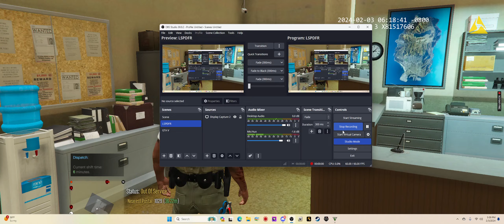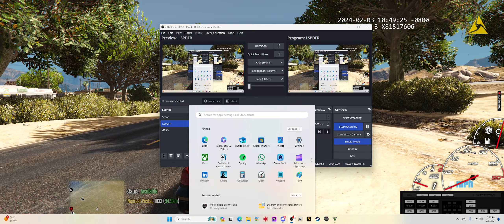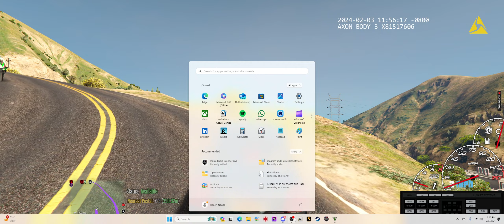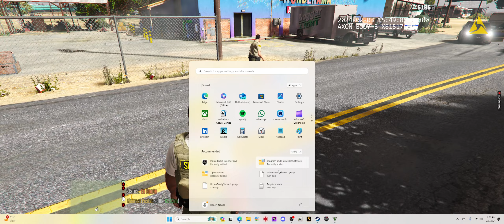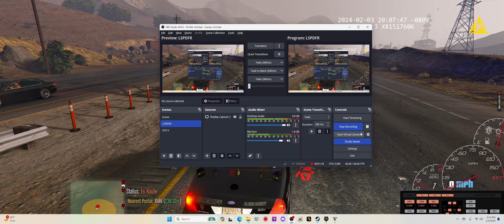BCSO County Sheriff Reveals the Dark Side of Justice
Sargent Newell LAWS
Disscipsion of the Video

GSRP Socail
Partners Socials
My GSP MODS
Uniforms - (Cost) Georgia State Patrol E.U.P 9.3
Uniforms - (Cost) EUP 9.4 retexture Atlanta PD